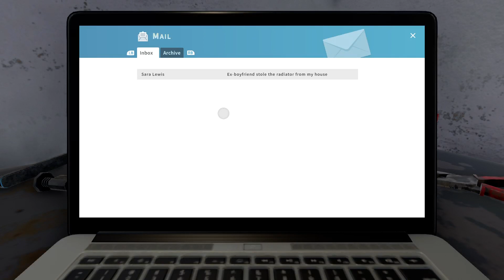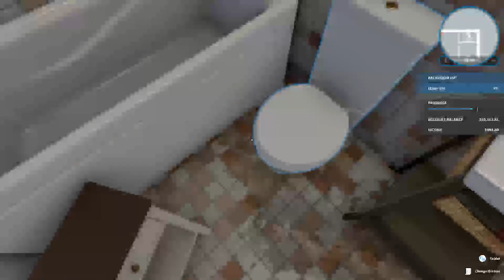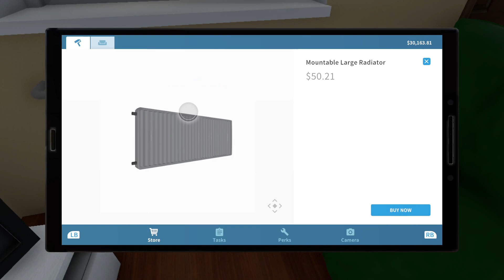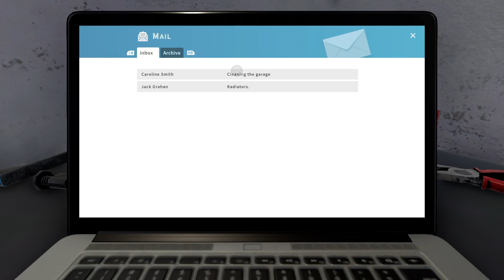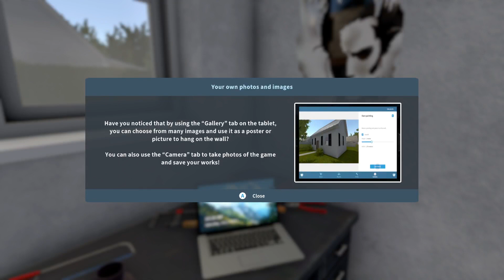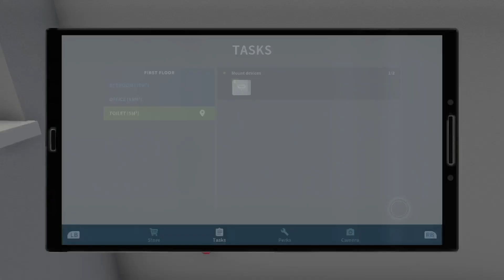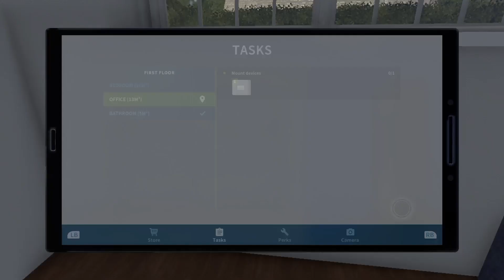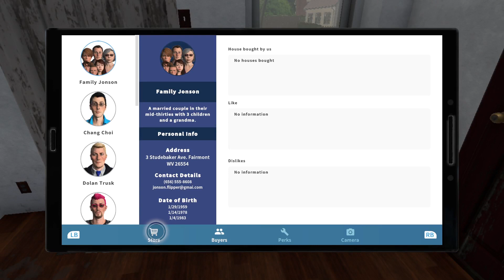Let's Flip A House / PART 1 / House Flipper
House Flipper is a simulation game that sees players spearhead their very own house renovation business. Starting at the more modest end of the real estate ladder, players can purchase houses, clean them, and furnish them with full creative freedom, all with the end goal of eventually selling the house at an overall profit.